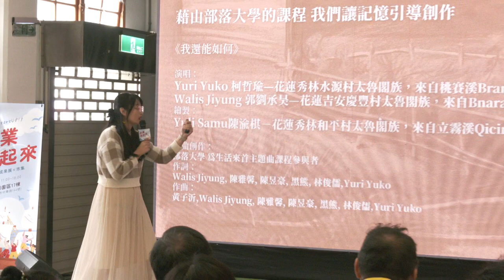2023花蓮縣青創成果展